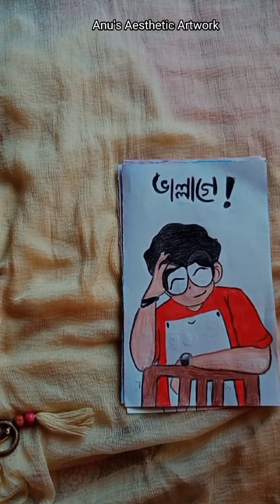Bhallage song photo art story | Antik Mahmud | Chitrogolpo | Anu's Aesthetic Artwork